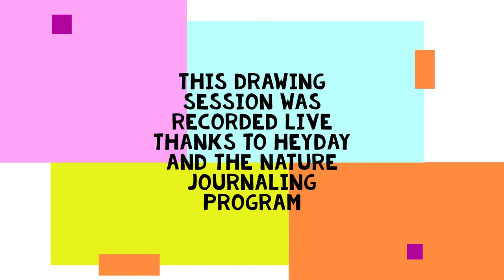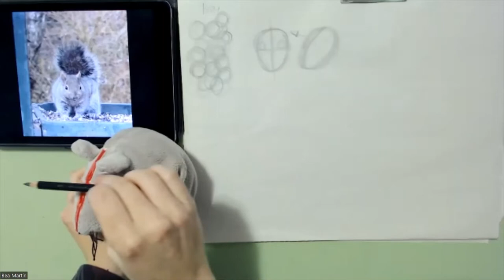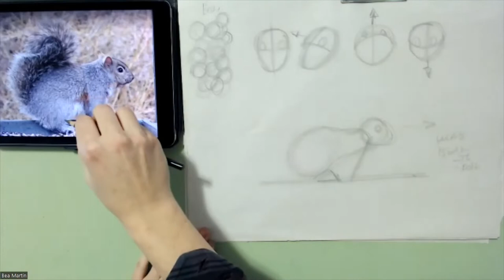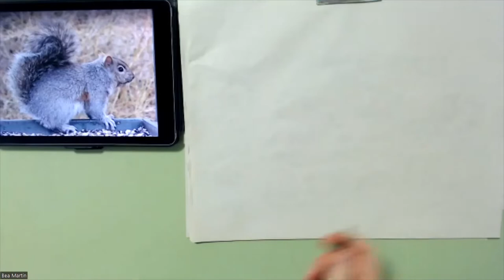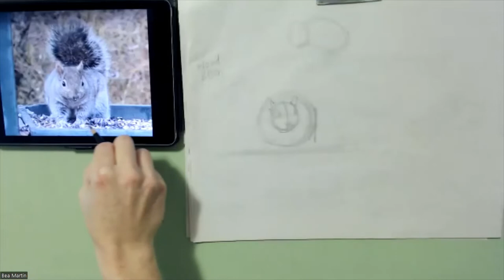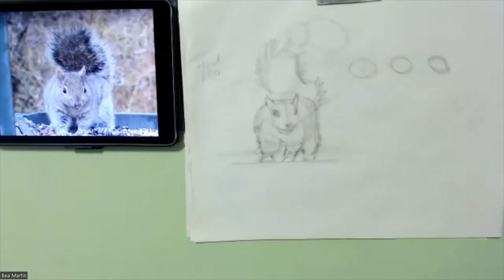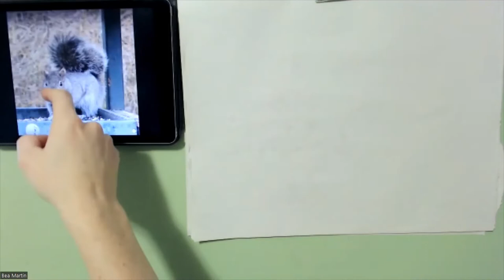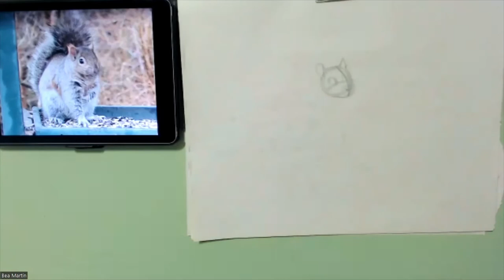Sketching Squirrels - Feb 8th, 2022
Join Bea Martin for a new series on gesture drawing!

In this session, we will create gesture drawings from photographs, capturing the action, form and pose of these furry and fun critters.